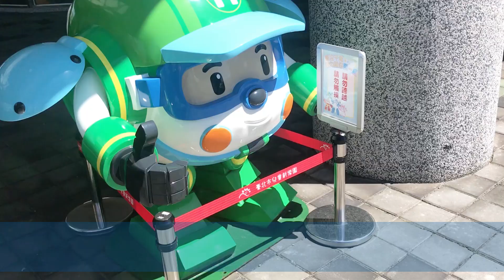Taipei's amusement park's landmark with Robocar POLI